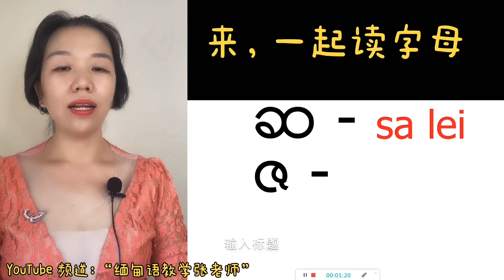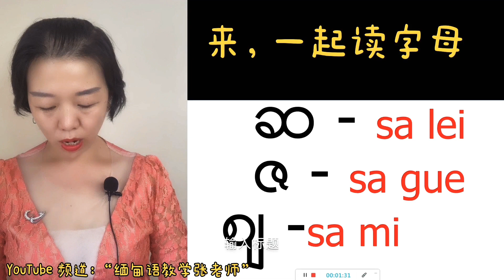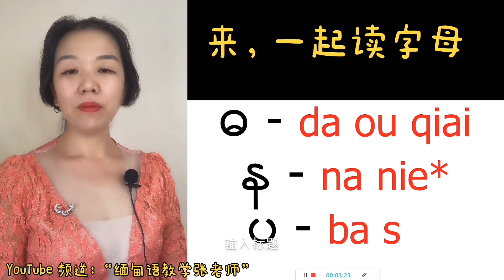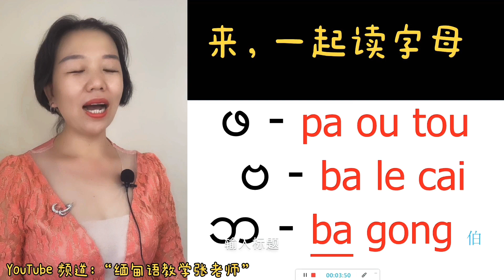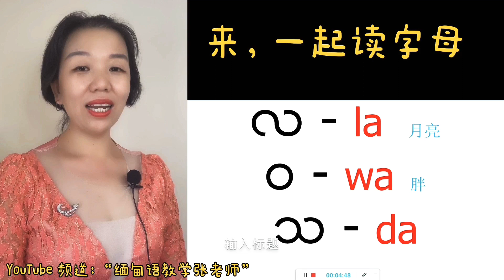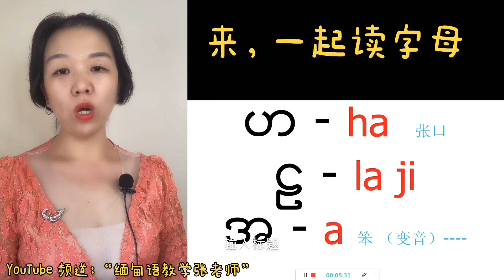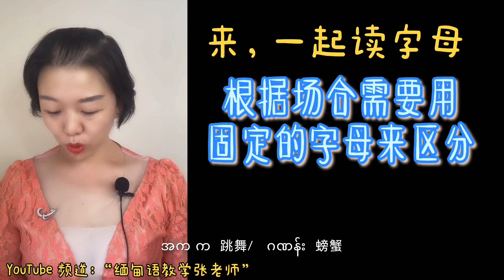缅文字母、拼法（2） 字母口型对照念！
缅文字母学全音的好处，刚开始会难记一些，但也算是朗朗上口，对长期来说，务必学一学！
一对一线上课程请联系微信号：zhang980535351( 张）